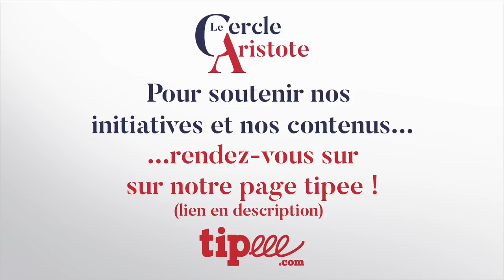Grandeur & Décadence de l'Empire Américain par Nikola Mirkovic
Les conférences du lundi (RDVL) rassemblent les intellectuels - de tous bords et toutes disciplines- pour qu’ils vous livrent leur expertise. aujourd’hui, Nikola Mirkovic nous présente "Grandeur & Décadence de l'Empire Américain".